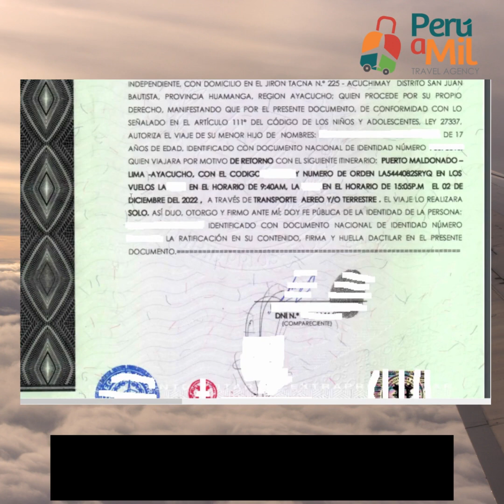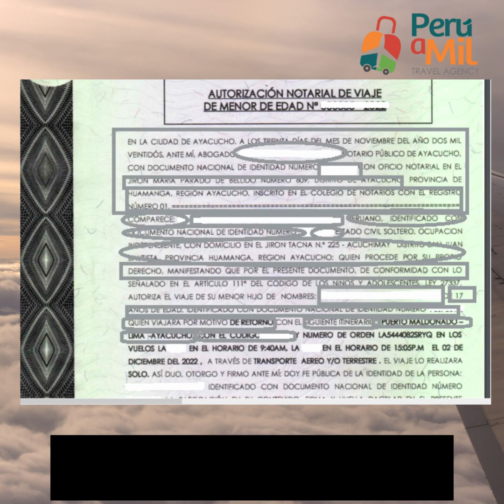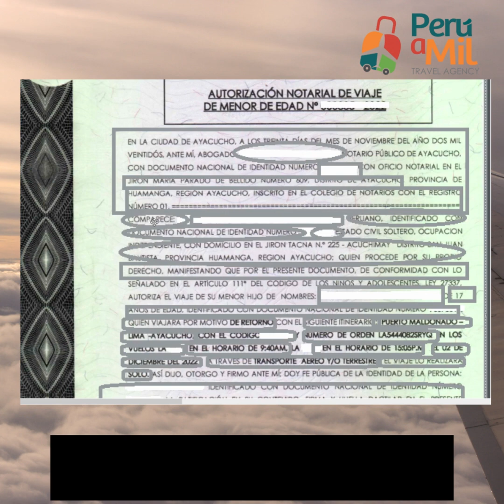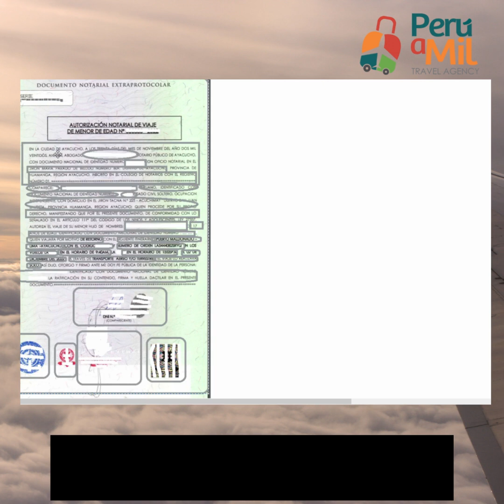AUTORIZACION PARA VIAJES DE MENORES DE EDAD, CON UNA CARTA NOTARIAL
Requisito para viajes a nivel nacional, un menor de edad.